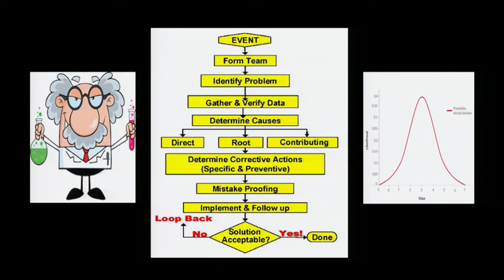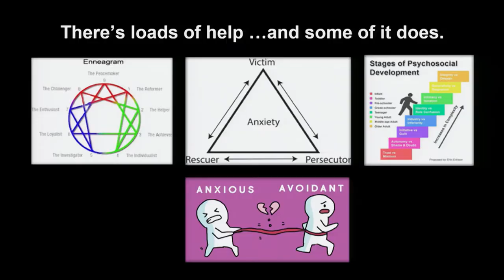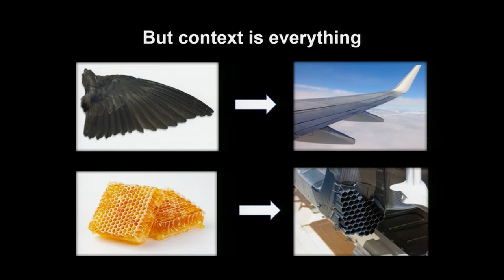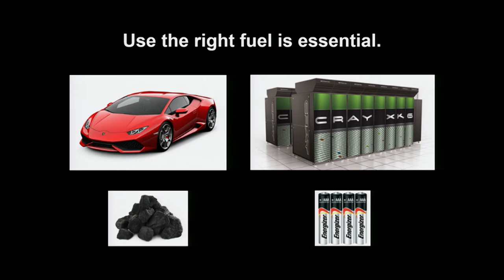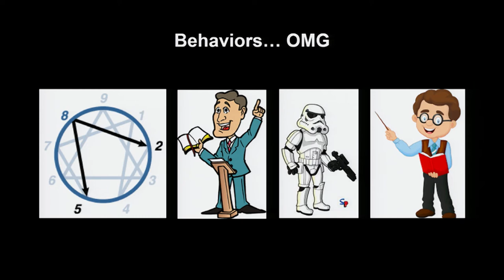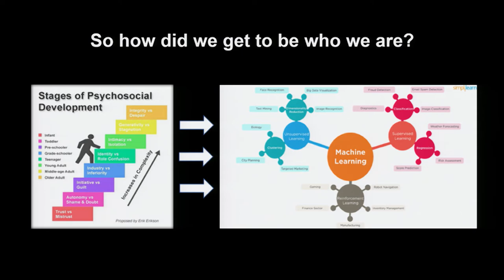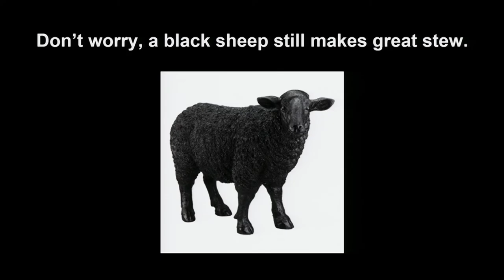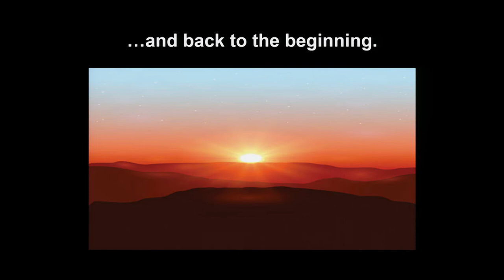The Internet of Enlightenment | Stephen Lusty | TEDxStormont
For generations engineers and scientists have been looking to the natural world for clues and inspiration on how to design better products and systems. Many of today's proven concepts such as neural networks and wing design have their origins in biomimicry. But what if we were to flip the coin? What if we were to apply advanced internet, communication and network techniques to understanding the most complex systems of all - ourselves? In his TEDx Talk, Stephen shows us how and illustrate the benefits that await us in the future.
Following a career as a Senior Executive with Nortel, Flextronics and Google, Stephen now spends his time as Founder/Investor in a wide range of technology-based businesses. His current, commercial interest is in the application of Artificial Intelligence and data driven decision making to enable better procurement practices. Stephen is also a Samaritan and is passionate about suicide prevention and the promotion of mental wellness in the workplace. To this end, he has developed and promotes a "Mental Wellness Tool kit" for Engineers and Scientists. @stephenlusty This talk was given at a TEDx event using the TED conference format but independently organized by a local community.